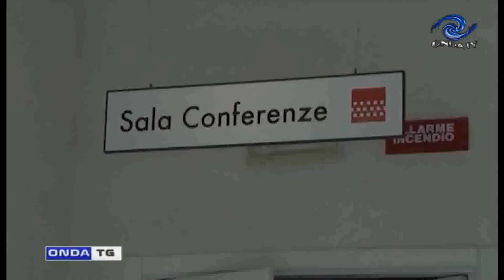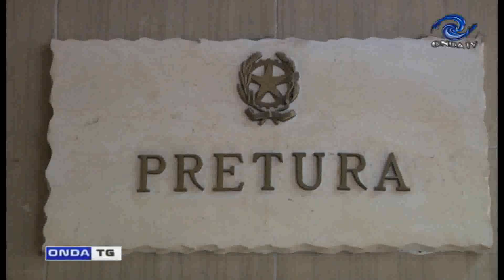tg giorno 06102023